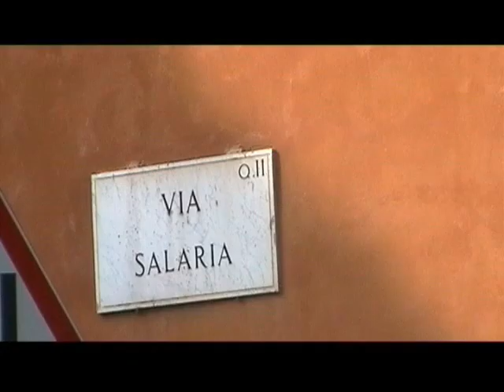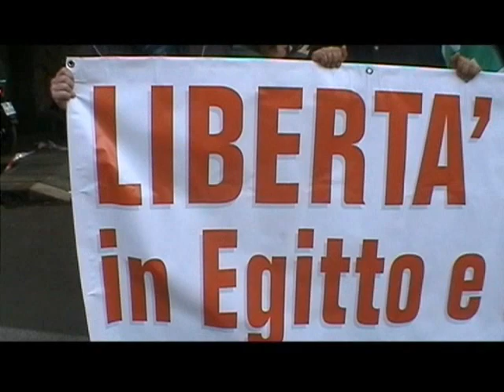PD ROMA: SIT-IN CONSOLATO EGIZIANO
Roma 31 gennaio 2011 "Nelle ultime settimane il quadro internazionale si è infuocato, mettendo a serio rischio la garanzia della tutela dei diritti umani e civili di intere nazioni: dalla Tunisia, allo Yemen, passando per Algeria ed Egitto, decine di migliaia di dimostranti sono scesi in piazza. In Tunisia, dove è iniziato il processo, la protesta ha messo in discussione il Presidente Ben Alì. Anche in Albania manifestanti hanno chiesto la ripetizione delle elezioni del 2009 e contestano la politica di Berisha. In Egitto e in altre realtà arabe si chiedono maggiori garanzie di democraticità  a tutela di diritti umani e civili. In Egitto la protesta è sfociata in uno scontro devastante, che conta già centinaia di morti e migliaia di feriti." A dichiararlo in una nota è il Segretario Romano del PD, Marco Miccoli, che ha aggiunto: "noi non possiamo restare a guardare. Pertanto chiediamo al governo italiano e alle rappresentanze diplomatiche dell' Egitto e degli altri paesi coinvolti, di attivarsi per far sentire la nostra voce affinchè  si facciano passi concreti  verso le riforme richieste e perché i diritti umani e civile siano pienamente rispettati. Chiediamo inoltre che l'Italia torni a svolgere il proprio ruolo guida negli equilibri del Mediterraneo, attraverso una politica estera incisiva, che sappia sfruttare al meglio il ruolo culturale e geopolitico del nostro paese.